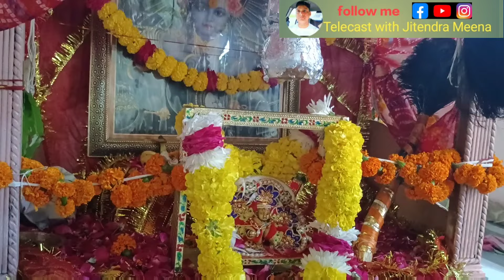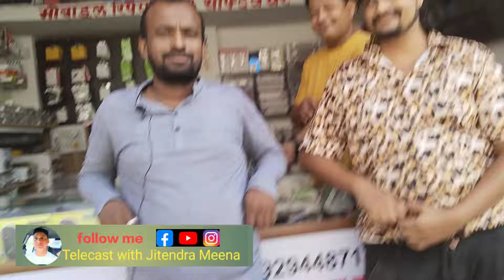जलझूलनी एकादशी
jaljuli ekadashibanwari